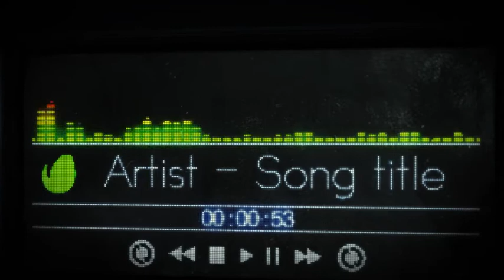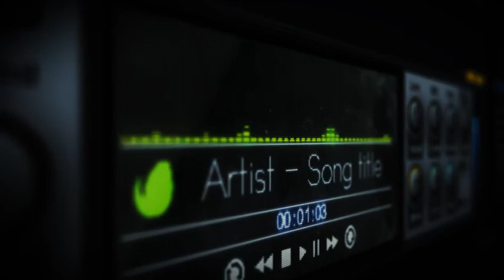VST Audio React | After Effects Template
AFTER EFFECTS PROJECT TEMPLATES - VIDEOHIVE